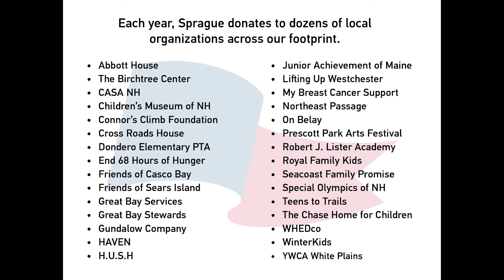McDonough-Grimes Irish Dance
Dover native John Grimes began Irish dancing at age 11, joined the Riverdance show in 2009, and has been an instructor at the McDonough-Grimes Irish Dance school since 2010. John will show off his toe tapping moves along with his students during the virtual NH Maker & Food Fest. See if you can keep up!

Learn more about McDonough-Grimes Irish Dance:
John Grimes, Dover, NH

The NH Maker & Food Fest is organized and hosted by the Children's Museum of New Hampshire.

Sprague, The Unique College Investing Plan, Albany International, Beswick Engineering, The Rowley Agency, QA Cafe, Chinburg Properties, Martel Plumbing & Heating, NHPBS, New Hampshire Magazine, and Parenting NH.